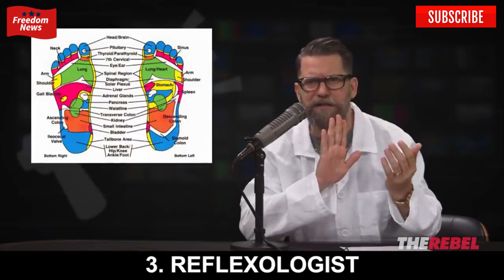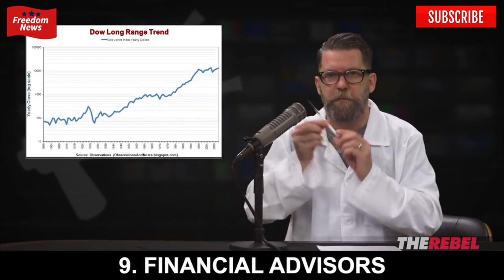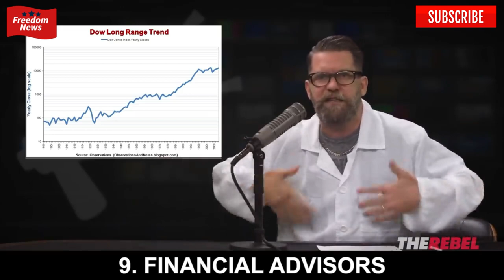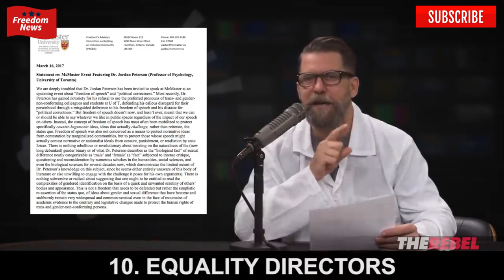Hilarious!!! Gavin Mcinnes - Top 10 Bullsh_t Jobs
Hilarious!!! Gavin Mcinnes - Top 10 Bullsh_t Jobs. Classic Gavin, Enjoy